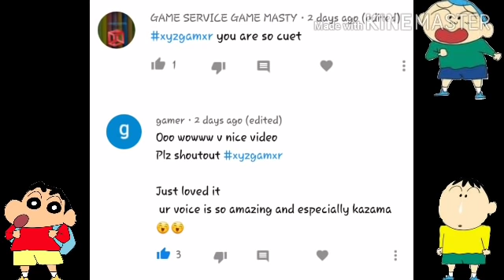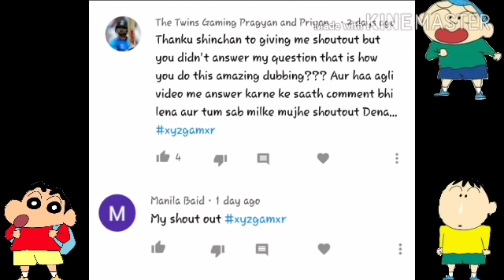Shinchan make xp farm part 1| shinchan minecraft | jagrit goswami | sinchan bow masao | by xyz gamxr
Hlo guys
welcome to
our channel